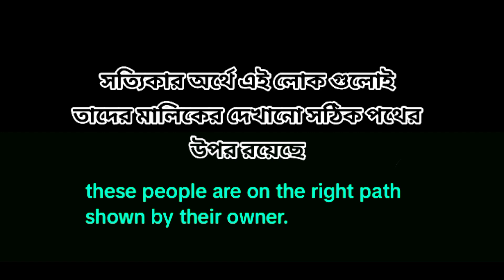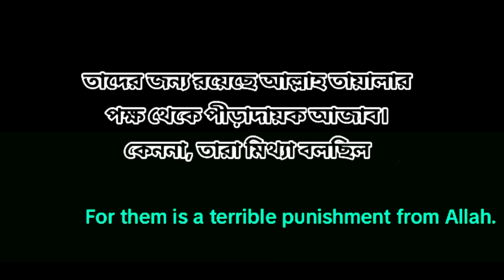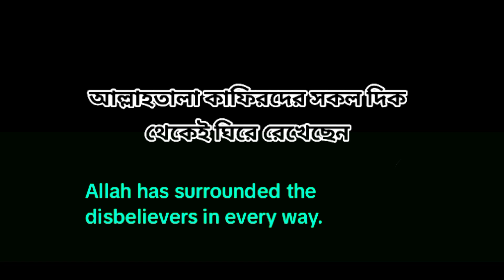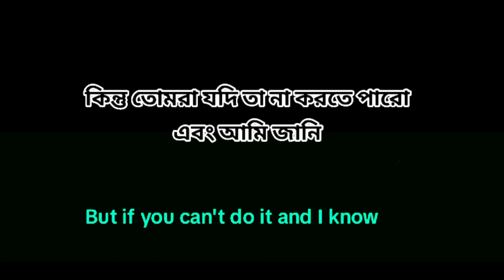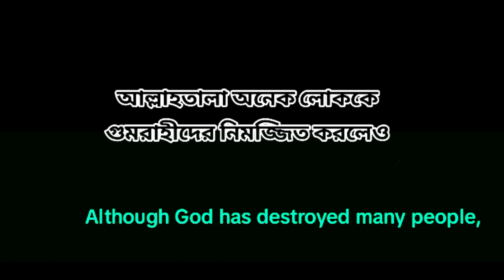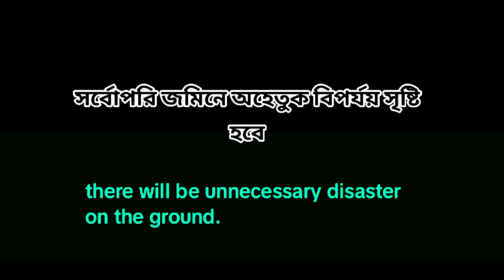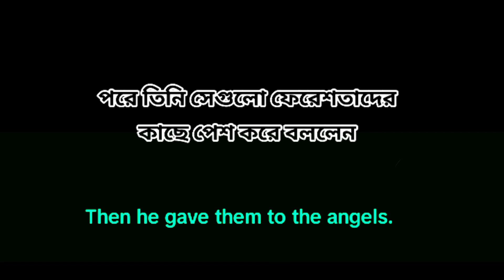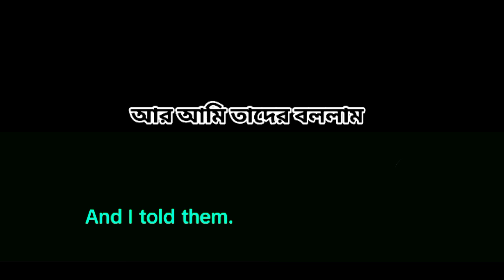সূরা বাক্বারা┇পর্ব - ১#shoriful_art_of_nature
সূরা বাক্বারা┇পর্ব - ১